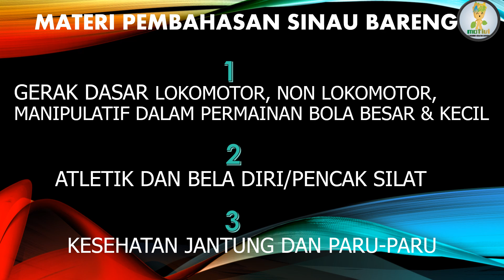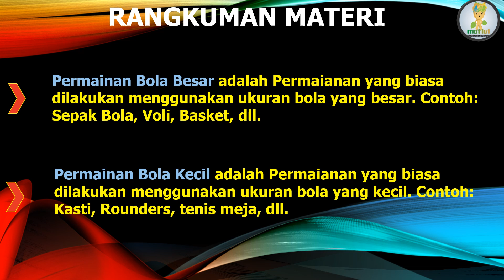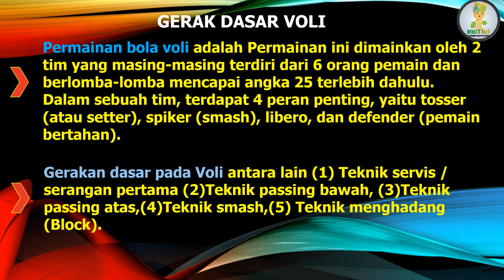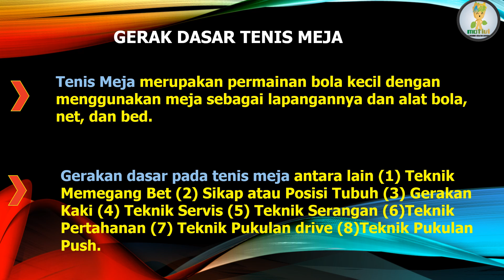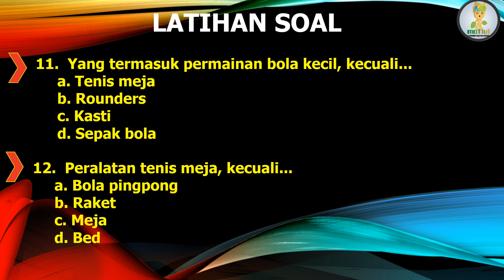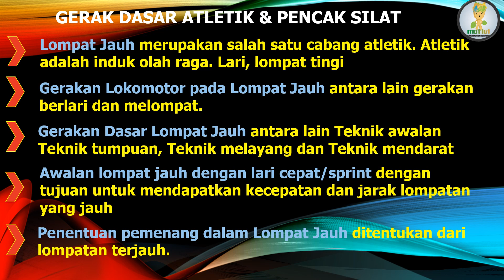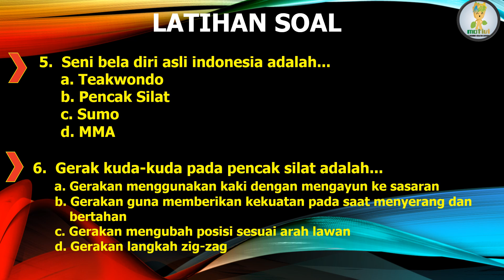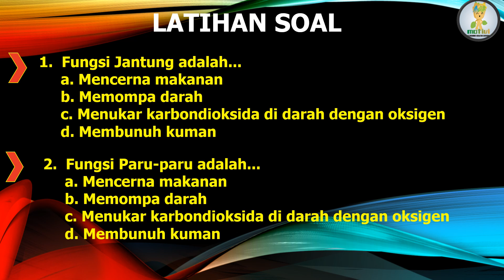MATERI PAS I (PJOK) KELAS 5 SD || SINAU BARENG MOTIVI ❗❗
Guna persiapan PAS 1 Mupel PJOK Kelas 5 SD, bisa disimak pembahasan materi plus latihan soal yang sesuai kisi-kisi PAS.